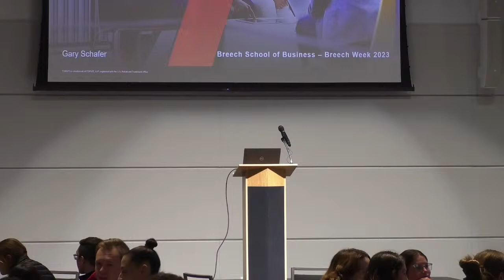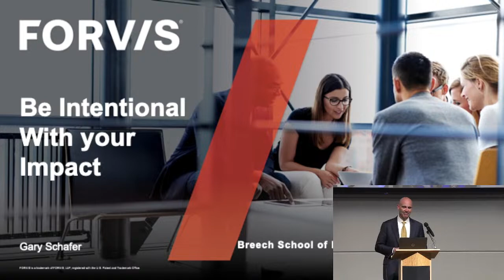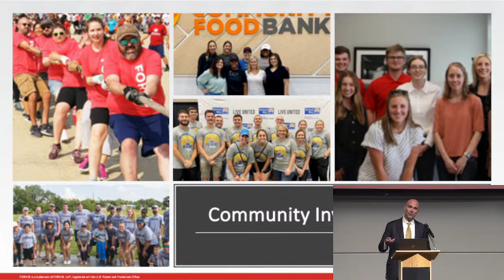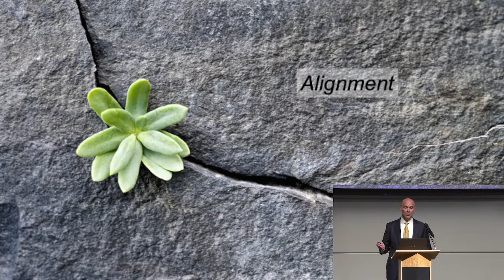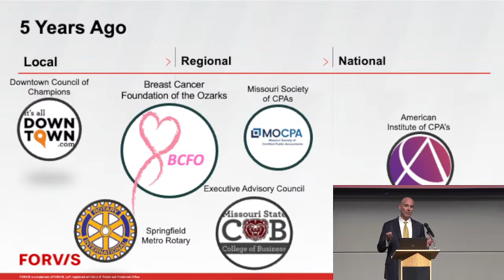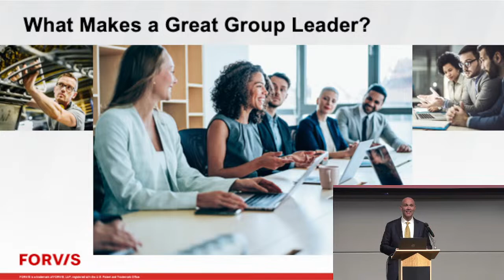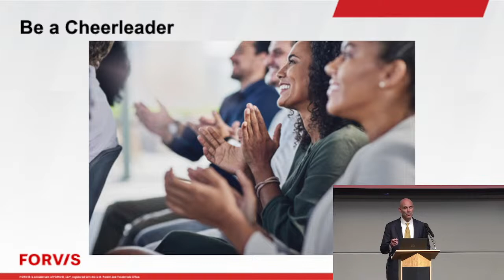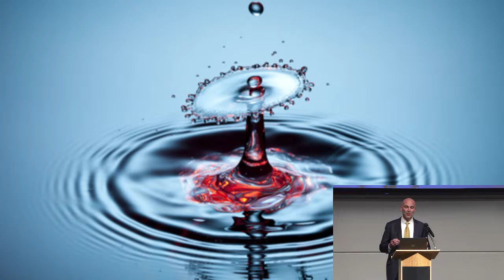Breech Week 2023 Keynote Address